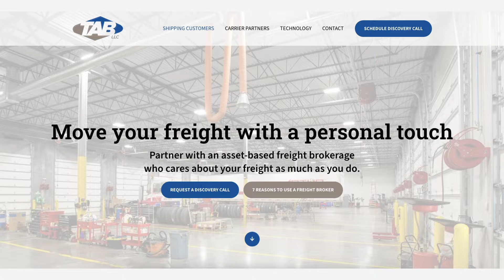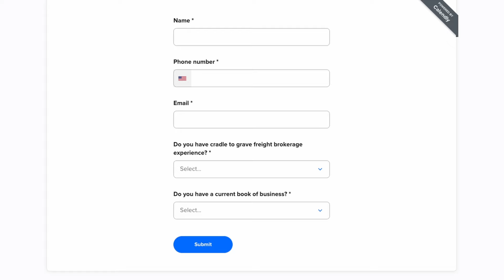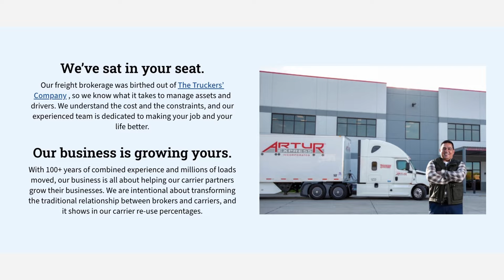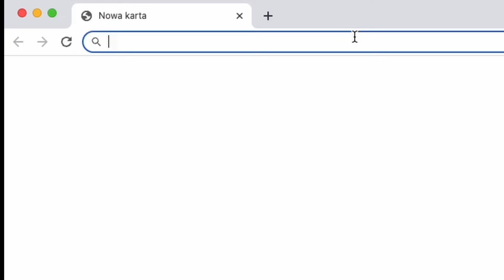E180: Metafora’s Ryan Schreiber on Data, AI, and Human Connection in Freight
In this weeks episode of The FreightCaviar Podcast, we sat down with Ryan Schreiber the Chief Growth Officer at Metafora. Ryan shared valuable insights on using technology to transform freight companies and lots more. Learn about AI-powered logistics, digital brokerage, and more.

Freight agents, wouldn’t it be life-changing to have a higher commission split and a support team focused on helping you build your dream?  At TAB, we pay our agents up to 80% of gross profit without compromising on technology or support.  Make more money and guarantee a better experience for your customers and your carriers by joining the team at TAB.  It all starts with a short, enjoyable phone call with our leadership team to see the TAB difference.  To learn more and schedule a quick call, go to tab-llc.com, and change your future.